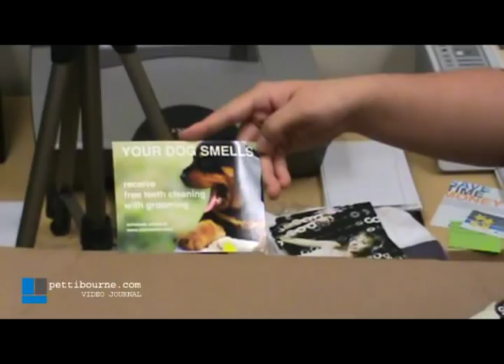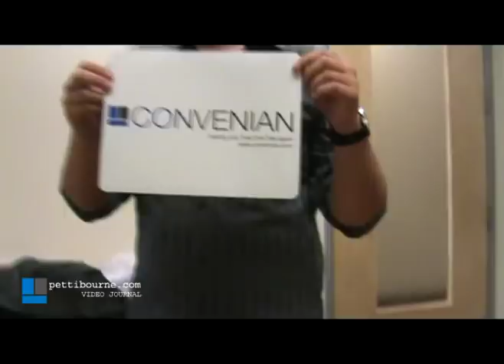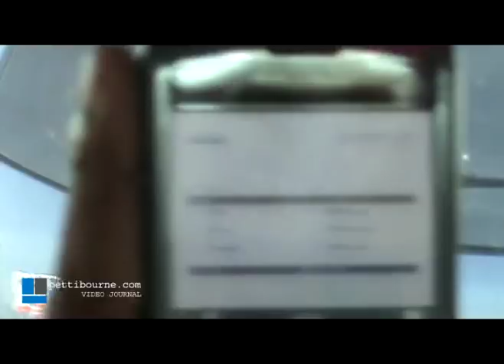Young Entrepreneurs - The Pettibourne Story - Episode 3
Gone are the days where these two Entrepreneurs had to wait to run their business.  The marketing materials have arrived and Brian and Joe, owners of Convenian.com, hit the ground running.